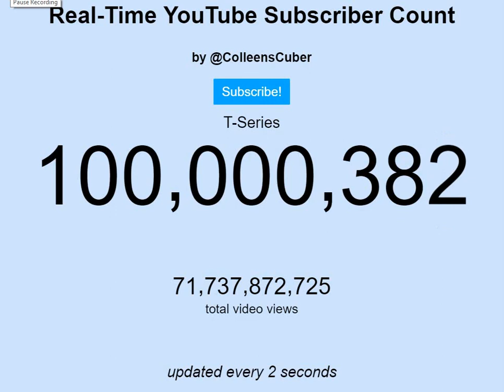T-Series Reach 100 Million Subscribers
Welcome To Another Video Livestream!!!

The First Youtube Coporation Company From India Known as "T-Series"

Anyway PewDiePie Will Become The First Youtuber Individual Content Creator.

P.S This Video is Livestream Incident Quality...Good Thing This is Recorded On OBS.

If You Read Here!, You're Awesome and Thank You!